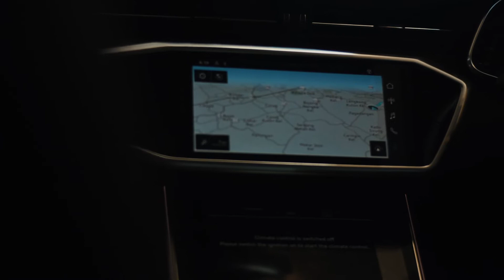Audi RS4 ganteng di GIAAS 2021